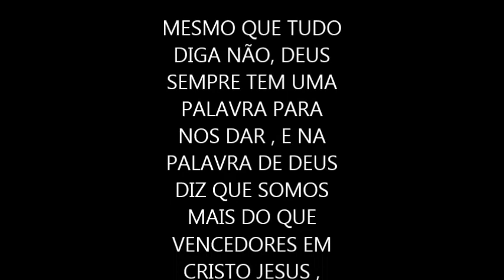Desafiando Gigantes musica clamor Mario brunetti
Musica Clamor que estará fazendo parte do meu album